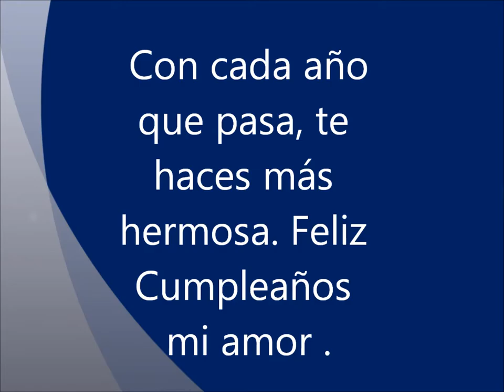video para,Mary Salas 2